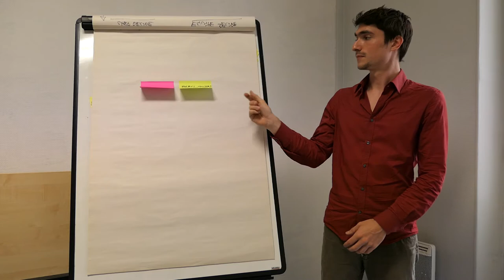Comment redresser un post-it qui rebique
Merci à Xavier Galleri !

Si un feuillet adhésif a été collé enroulé sur lui-même, corner ses coins permet de le redresser.